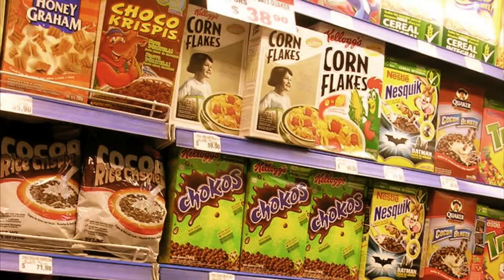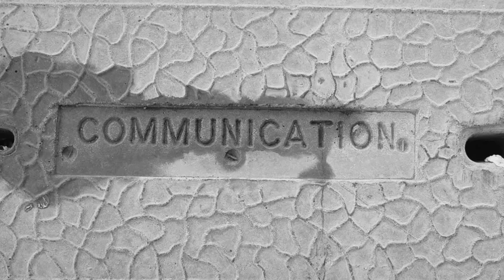Against GMO? Against chemtrails? Check this out!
Uploaded by doedacker on Oct 9, 2011. I'd like to relay a special thanks to Rick (doedacker channel) for putting this incredible video together and for allowing reuse through the Creative Commons option. He is passionate about that which ails us and is not afraid to speak out against the injustices we must confront. This video and all of its contents are expressly his work and consideration. You're a good man, Rick! :)

Words of Nikola Aleksic SPOKEN IN ENGLISH. Good to hear someone confront their government boldly about GMO food-tampering and aerial spraying. The speech aired last August, I think. The authorization note I got says, "Sending you lots of support and encouragement. Good shall prevail." But how do we make good prevail here if corrupt institutions hang on with a death grip? Maybe, like me, you have filed complaints with the EPA on days of heavy spraying. You describe the patterns, how they hang up there all day and form counterfeit clouds. You ask, "What are we being asked to breathe and why?" Seems a fair question. No answer.
And GMO? If you believe the tests that show it's damaging, you don't get to know when your food has genetically-modified contents. "Don't ask questions. Eat up," says Monsanto. (This speech is readily available with Mr. Aleksic reading it in Serbian with subtitiles, but I thought you might like to hear it in English. Chemtrail photos are from eugenecarsey.com)